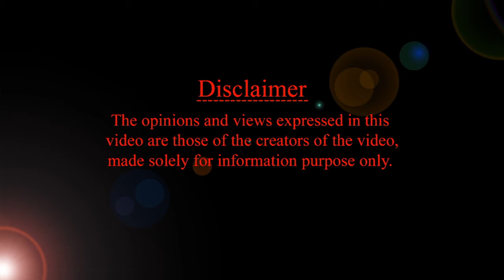బేబీ మూవ్మెంట్స్ ఎప్పుడు ఎక్కువ ఉంటాయి? HMBLiv | Women & Child Health